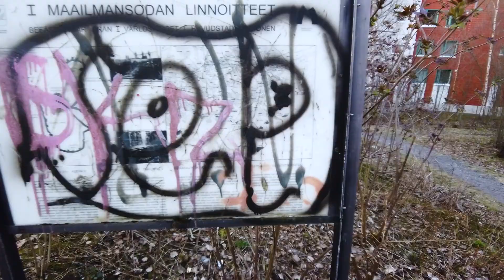WWI Tukikohta XIV:1 Viikin Ensimmäisen maailmansodan venäläiset linnoitukset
Sveaborg -sarjassani kuvaan koko pääkaupunkiseudun I maailmansodan 37 tukikohtaa ja lähes 100 puolustusasemineen.

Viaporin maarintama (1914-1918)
Espoon, Helsingin ja Vantaan alueella ulottuva valtava linnoitusketju rakennettiin Venäjän toimesta Pietarin ja Viaporin merilinnoituksen puolustukseksi saksalaisten hyökkäyksen varalta.

Linnoituksen rakentamiseen osallistui venäläiset sotilaat, suomalainen palkattu työvoima sekä jopa aasiasta tuotuja vankeja. Yhteensä n. 10 000 osallistui pääkaupunkiseudun rakennustöihin.
Linnoitukset jäivät käyttämättä sodassa, siksi ne ovat edelleen suhteellisen hyvässä kunnossa.

Tukikohta XIV, asema 1

Puolustusasema, jonka Lahdenväylä on halkaissut kohteen kahteen osaan.
Eteläosassa on maahan kaivettuja ja kallioon louhittuja hautoja. Haudan reunoja on korotettu maapenkereillä ja tuettu osin harkkokivillä. Taisteluhautaa on 150 metriä, torjuntasuuntina itä, etelä ja länsi. Eteläpäässä on yhdyshaudan sivustalla leveä useamman ampujan avoin tuliasema. Kolme konekivääriasemaa, joista yksi on muurattu kivestä ja yksi
betoninen tähystysasema. Kaikki katetut rakenteet on räjäytetty. Kohteen keskellä on kallioon louhitussa suurikokoisessa kuopassa kivestä muurattu romahtanut suojahuone.
Keskeneräisiä kuoppia on 11 kpl.  Pohjoisosassa on mäen yläosassa kallioon louhittua hautaa, alarinteessä maahan kaivettua hautaa. Osa haudoista on tuettu harkkokivillä. Viisi konekivääriasemaa, joista läntisin on
muurattu kivestä. Yksi tähystysasema. Länsipuolella on suurikokoinen hirsistä, kivistä ja betonista rakennettu suojahuone sekä yksi kivestä muurattu suojahuone. Neljä keskeneräistä  kuoppaa. Kohteen pohjoispuolen kalliolla 10 metriä pitkä maavalli, joka on suojannut itärinteen yhdyshautaa.